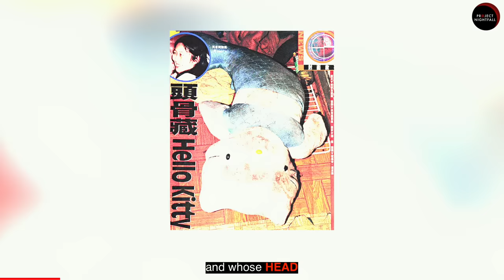The Chilling Hello Kitty Murder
Nightfam,  before you watch this video I will give you a warning. This episode has very graphic storytelling and you will definitely be surprised to know how it ends.

Hiya!!!